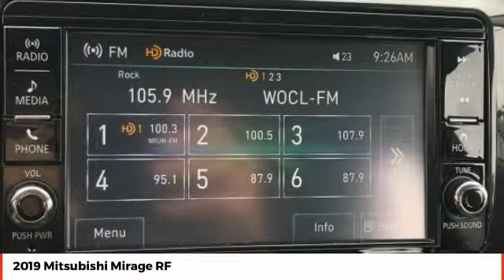2019 Mitsubishi Mirage RF New N10925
** SALE PRICES going on NOW. All Mitsubishi s come with a NATIONWIDE LIFETIME WARRANTY. Serving Central Florida for over 40 years! Call, Click or Come by! You won't want to miss this excellent value! Providing great efficiency and utility! Mitsubishi prioritized comfort and style by including: 1-touch window functionality, tilt steering wheel, and remote keyless entry. Smooth gearshifts are achieved thanks to the efficient 3 cylinder engine, and for added security, dynamic Stability Control supplements the drivetrain. Our experienced sales staff is eager to share its knowledge and enthusiasm with you. We'd be happy to answer any questions that you may have. We are here to help you.